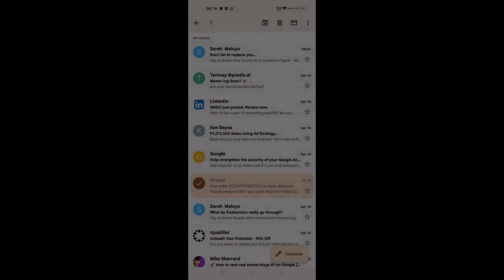Near Turnover Condo in Ateneo De Manila Katipunan Torre Lorenzo Loyola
Condominium/Apartment Type: Others
Number of Bathrooms: 1
Unit Size in sqm: 24 sqm.